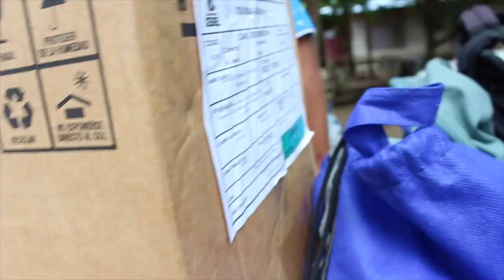Rutgers University Global Brigades - Nicaragua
From August 3-9 2017, I had the pleasure to travel to Nicaragua with fellow Rutgers students and participate in a medical/dental/public health brigade. I will forever be grateful for this experience and the people I met along the way.